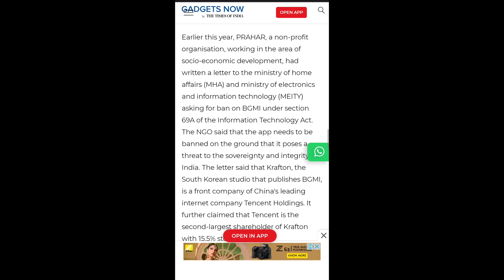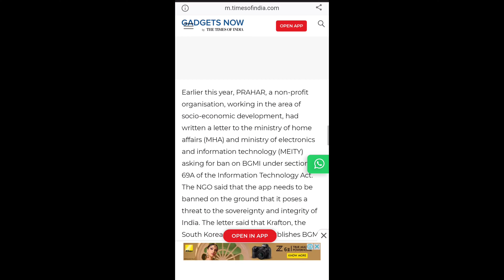BGMI Banned? | BGMI Ban News | Sasha YT